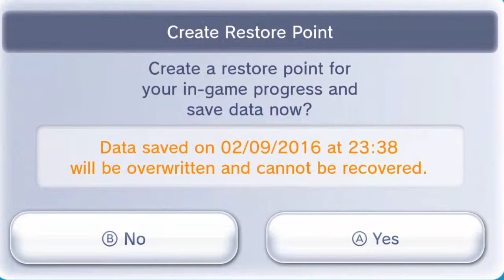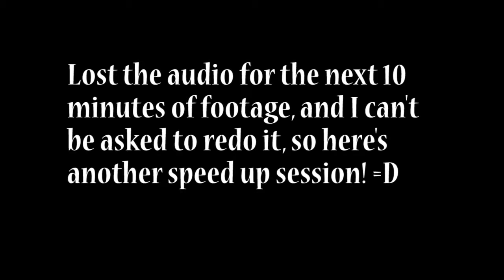Let's Play Zelda II: The Adventure of Link w/ScrappyFan92 Part 8 - Adventures In Hyrule